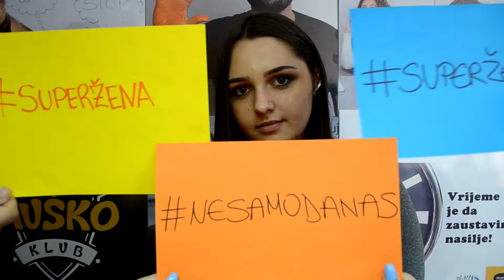Ne samo danas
„Ne samo danas“ naziv je javne kampanje koju implementiraju mladi Asocijacije XY povodom obilježavanja Međunarodnog dana žena- 8.marta. Cilj kampanje je skretanje pažnje javnosti na društveni problem nasilja prema ženama koji bi trebao da je u fokusu svih 365 dana u godini.